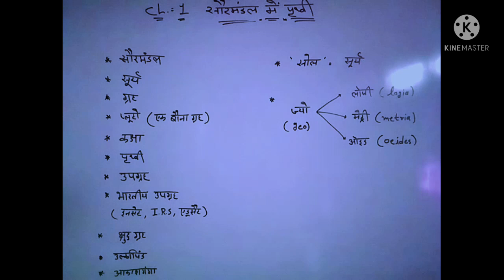class=6 geography chapter=1 सौरमंडल में पृथ्वी part =2